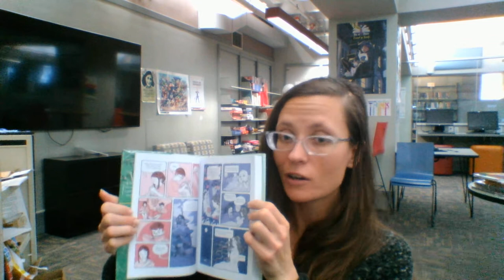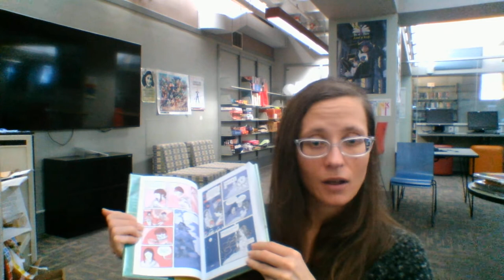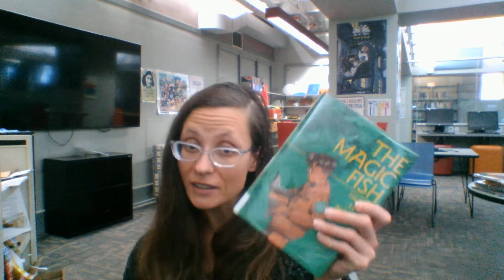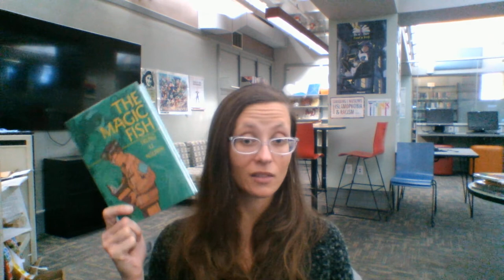nhfplTeen BookTalk: The Magic Fish by Trung Le Nguyen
Happy 2021! (Genres: Black Exp./Social Justice/Music)

nhfplTeen BookTalk featuringThe Magic Fish by Trung Le Nguyen available through curbside pickup

Need to use a computer or printer? Our Tech Center is now available at the Ives Main branch library by appointment only on Monday-Saturday from 10am-4:30pm.

Want to see more great things available through the New Haven Free Public Library?